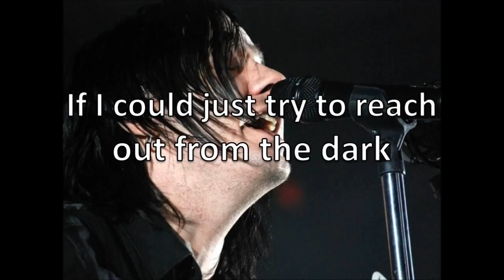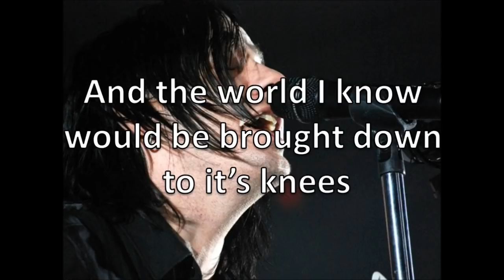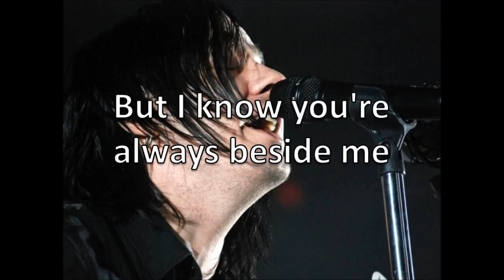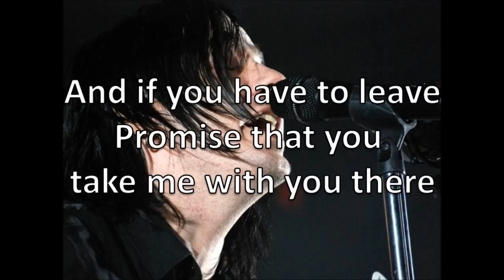Adam Gontier - Take Me With You (Lyrics)